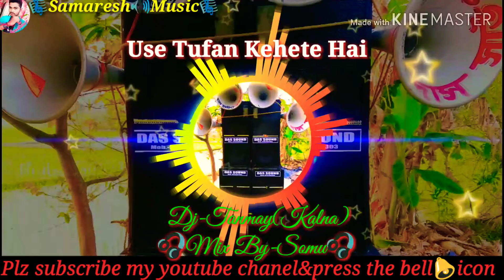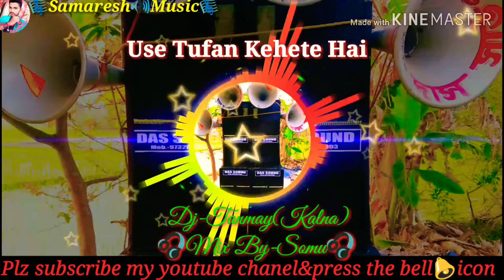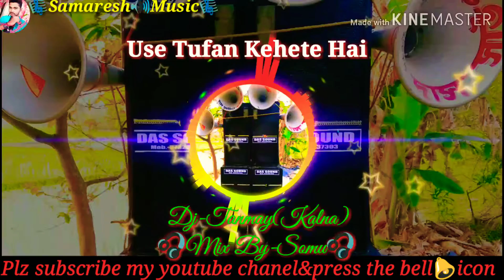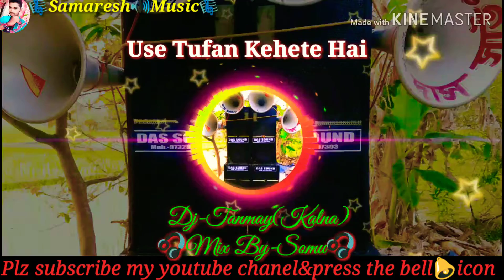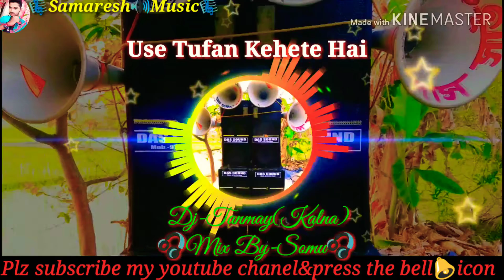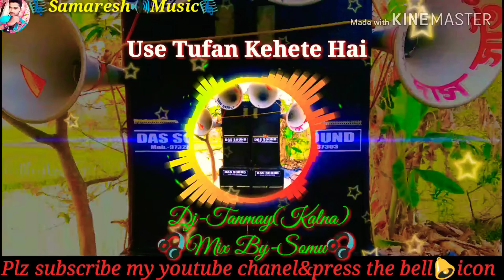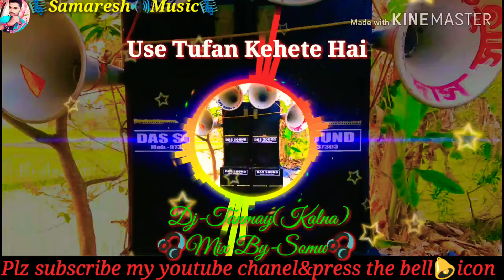Use_Tufan_Kehete_Hai(Dj-Tanmay_Kalna) ll New Style Dj Song ll Hindi Supper Hit Bass 🎧Mix By-Somu🔥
🔊Das🎼Sound🔊
👉🎧Dj🎼Master🔊Somu🎼👈

Video Edit By- Somu
Presented By- Samaresh Music
Song- Use Tufan Kehete Hai
Dj Mix- Dj-Tanmay_Kalna